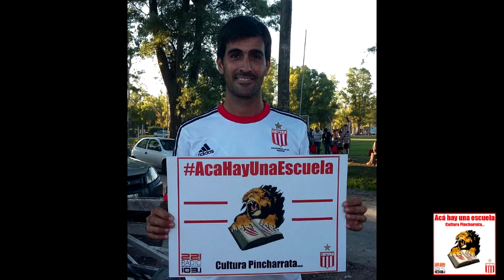Acá hay una escuela - Christian Dougherty PF de la Pre Novena